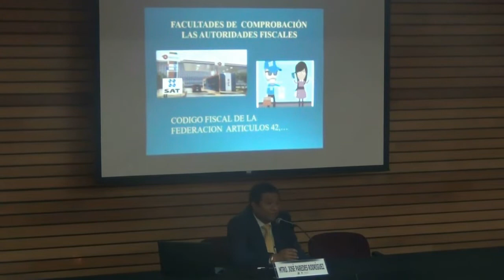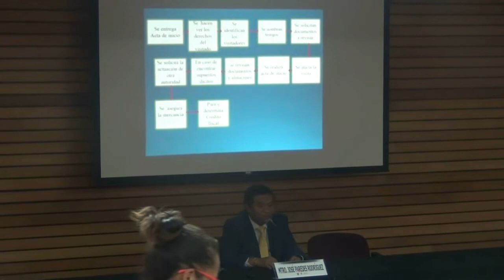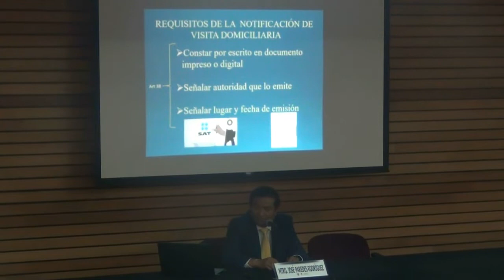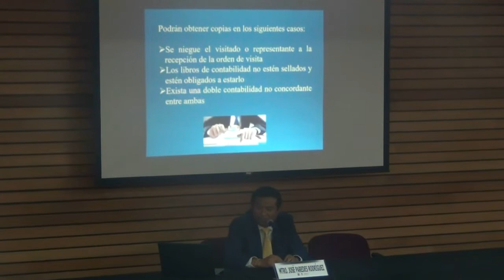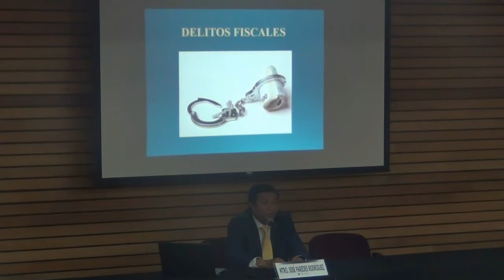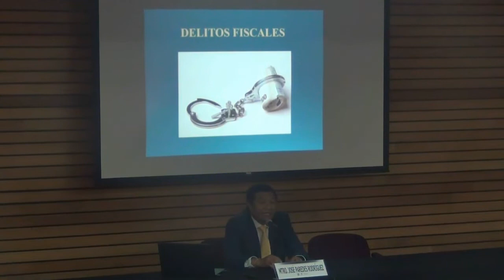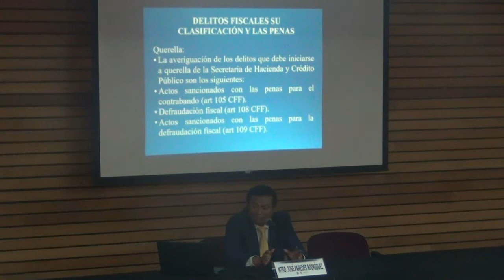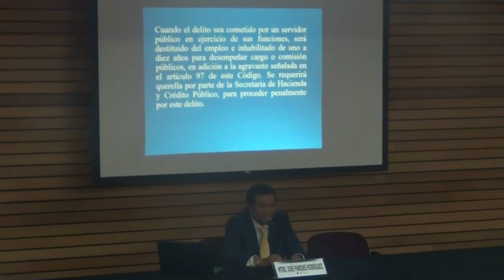LA VISITA DOMICILIARIA Y LOS DELITOS FISCALES.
Evento: La visita domicilaria y los delitos. fiscales.
Ponente: Mtro. José Paredes Rodríguez.
Auditorio: Isidro Fabela.